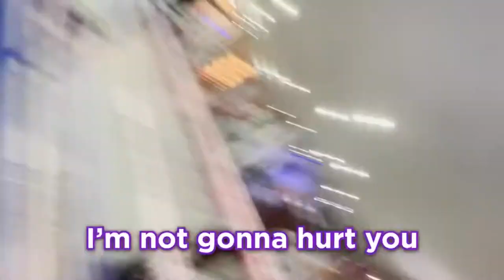jack manifold's vlog but it's just george :)